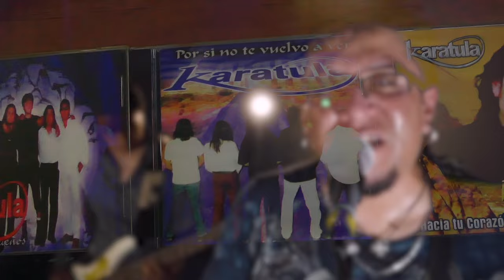Karatula Y Sus Amigos - Para Que Sea Feliz ( Video Oficial )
Karatula Y Sus Amigos
Para Que Sea Feliz
Video Oficial
- Efren Naranjo
- Jose Ruiz
- Alfredo Rayo
- Juan M. Hdz
- Gerardo Romero